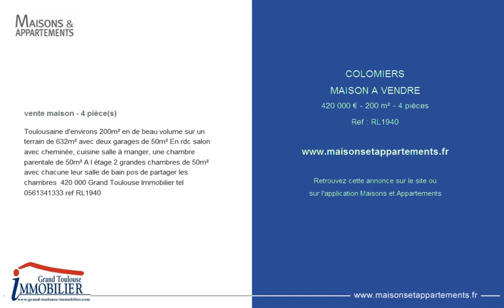COLOMIERS - MAISON A VENDRE - 420 000 € - 200 m² - 4 pièces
Référence : RL1940

Toulousaine d'environs 200m² en de beau volume sur un terrain de 632m² avec deux garages de 50m² En rdc salon avec cheminée, cuisine salle à manger, une chambre parentale de 50m² A l étage 2 grandes chambres de 50m² avec chacune leur salle de bain pos de partager les chambres 420 000 Grand Toulouse Immobilier tel ref RL1940

Cette annonce vous est proposée par l'agence GRAND TOULOUSE IMMOBILIER TOULOUSE